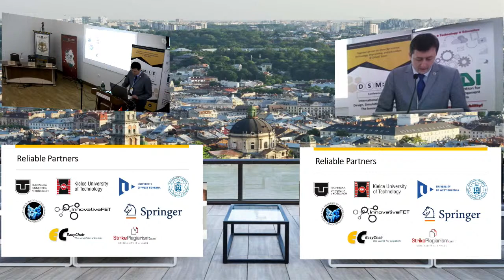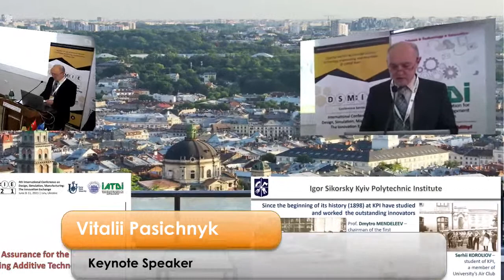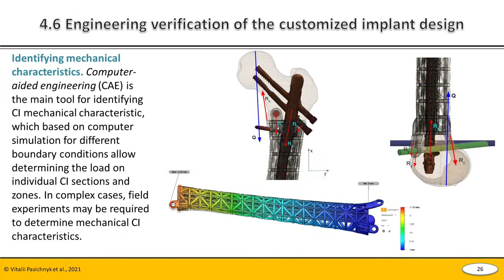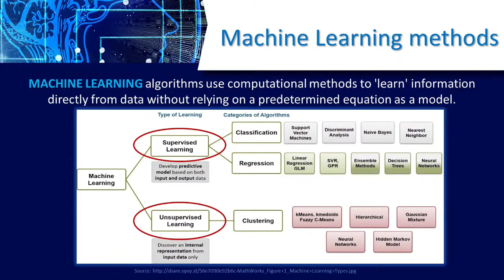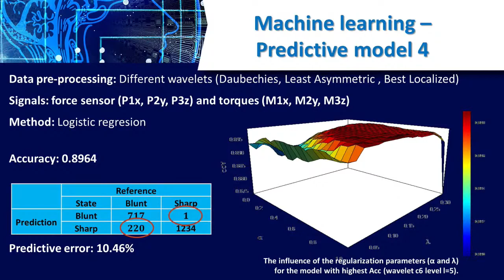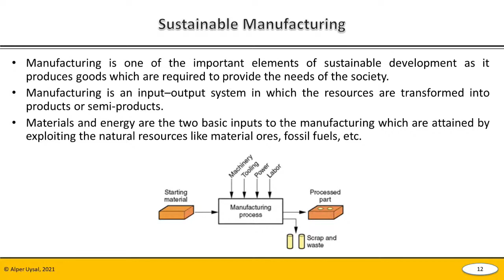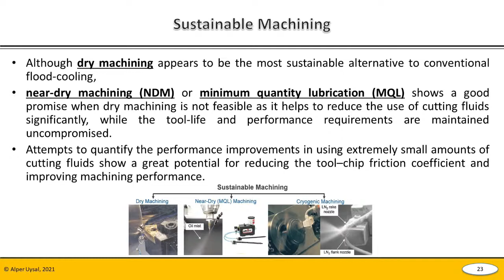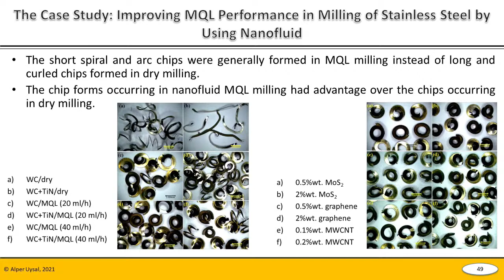DSMIE-2021 Day 2 - Part 1.1 - June 9, 2021 (9:00-11:00)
4th International Conference on Design, Simulation, Manufacturing: The Innovation Exchange (DSMIE-2021) JUNE 8-11, 2021 | Lviv, UKRAINE | Day 2 – June 9, 2021 – Wednesday.
8:00–9:00  Registration,
9:00–9:30  Opening Ceremony,
9:30–11:00  Keynote Session,
11:00–11:20  Coffee Break,
11:20–12:30  Session 1 – Solutions for Industry 4.0,
12:30–13:30  Time for Lunch,
13:30–14:30  Session 2 – Manufacturing Engineering I,
14:30–15:30  Session 3 – Manufacturing Engineering II,
15:30–15:50  Coffee Break,
15:50–17:00  Session 4 – Materials Engineering.